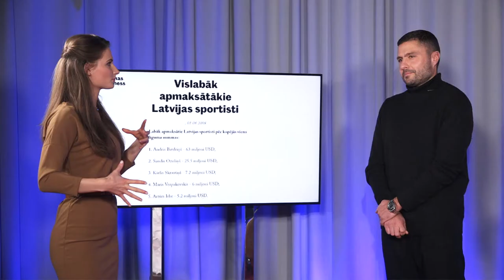Māris Verpakovskis par savu INSTAGRAM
Ir interesanti sekot sporta zvaigznēm sociālajos tīklos, taču nereti gribas uzzināt kontekstu kā viena vai otra bilde tapusi. To tad arī vaicājam mūsu viesiem.
Šoreiz Mārim Verpakovskim jautājām ne tikai par bildēm, bet arī dažiem interesantiem ziņu virsrakstiem, kas saistīti ar viņu.

“Hattrick ar Puči” jaunā sezona Best4Sport TV un Hattrick YouTube kanālā atgriezīsies 25.janvārī un 27.janvārī 360TV kanālā.